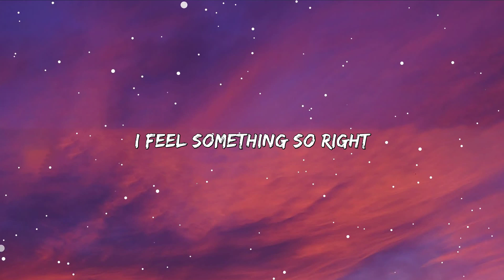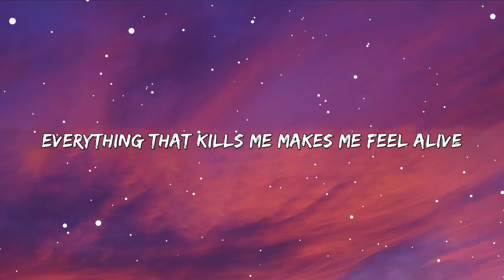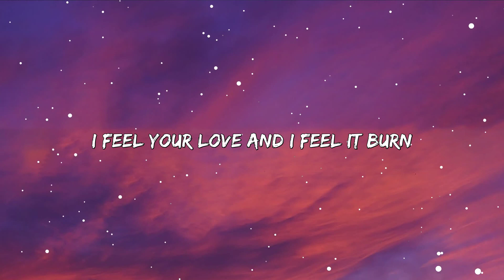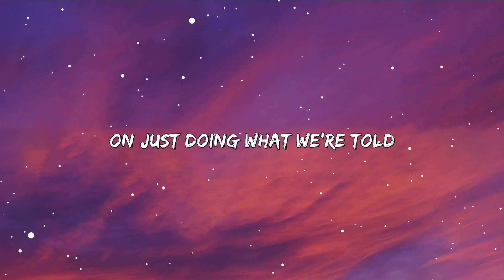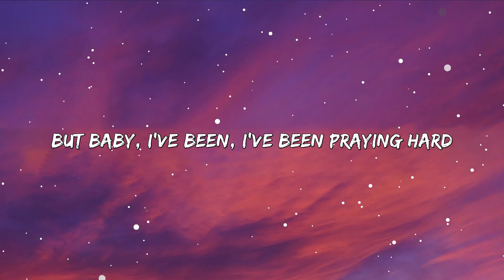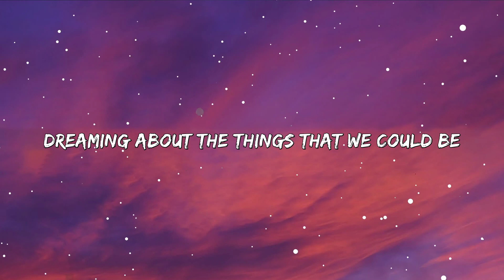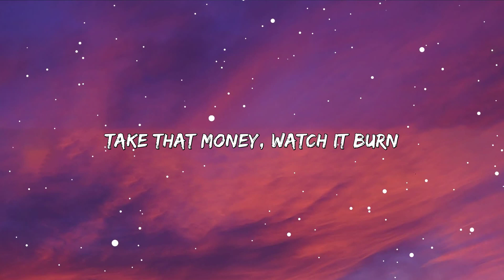OneRepublic - Counting Stars (Lyrics)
Lyrics

In my face is flashing signs

I feel something so right by doing the wrong thing
And I feel something so wrong by doing the right thing

Every thing that kills me makes me feel alive

Every thing that drowns me makes me wanna fly